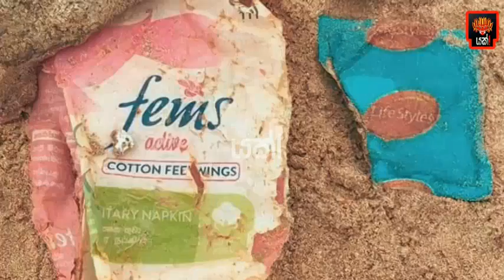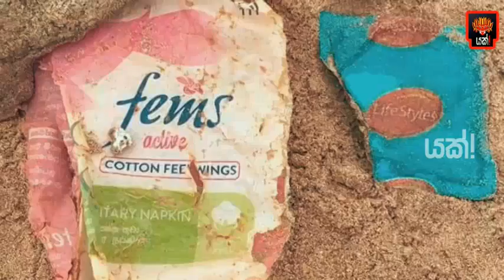ඉන්දියන් සාගරයේ මුතු ඇටය කියල අපිට සතුටු වෙන්න පුලුවන්ද? අනිවාරයෙන් බලන්න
Yakk! Production